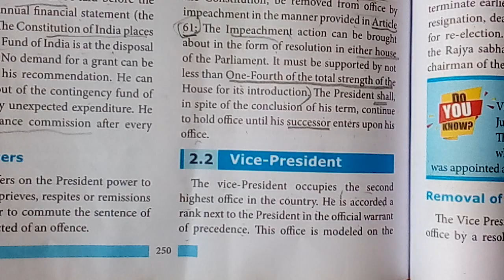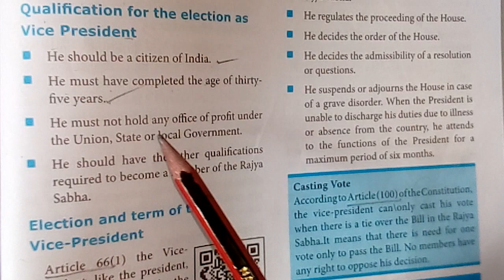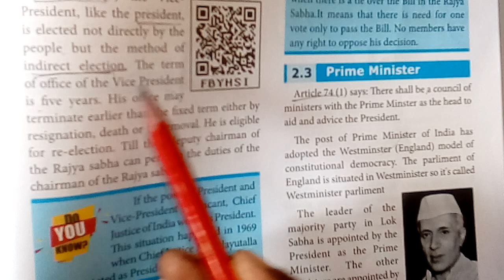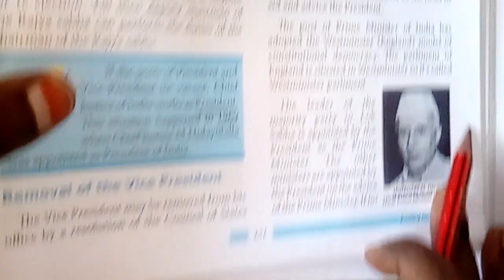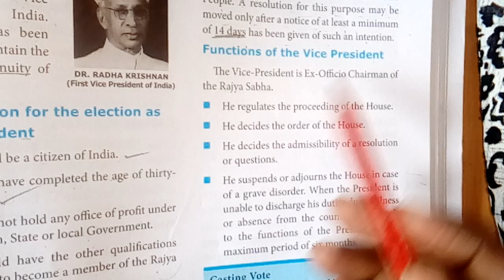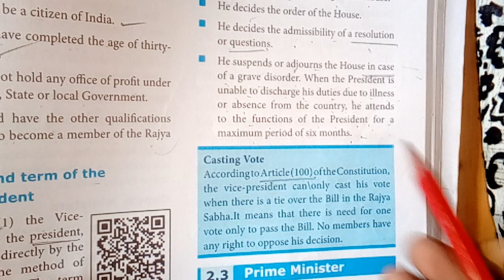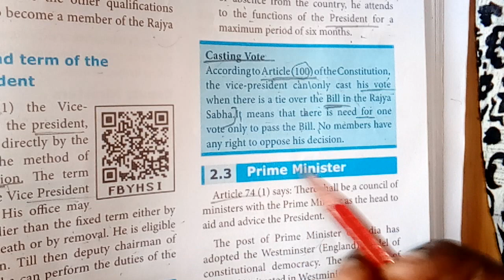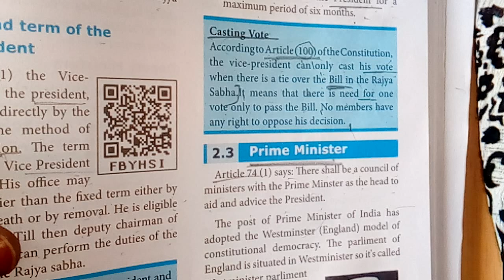|10th std Social Science|Civics Unit 2|Central Government|Topic:Vice President|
Sree Sai TNPSC 📚📚

10th std social science Civics Unit 2 Central Government Topic:Vice President.